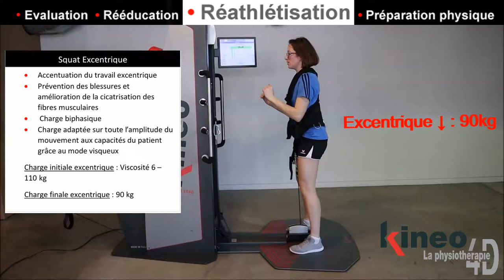Squat excentrique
Charge biphasique : Accentuation du travail excentrique.
Prévention des blessures, amélioration de la cicatrisation des fibres musculaires.
Charge adapté sur toute l'amplitude aux capacités du patient grâce au mode visqueux.